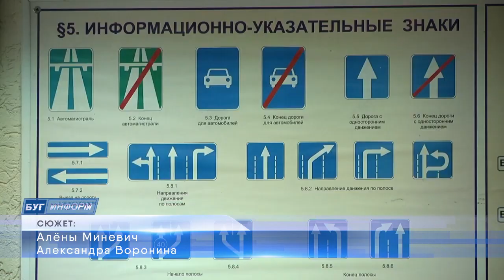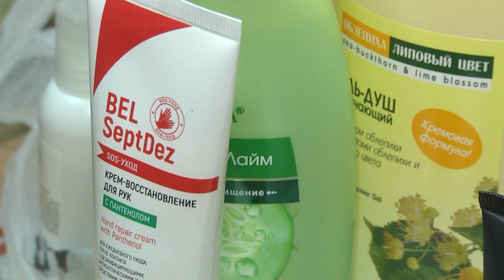2021-12-03 г. Брест. Международный день инвалидов. Новости на Буг-ТВ.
Журналист А. Миневич. Оператор А. Воронин. Э. Бакунович. А.Щерба
3 декабря – в  мире отмечается Международный день инвалидов. Этот день нельзя назвать праздником, он нужен для того, чтобы напомнить всем о том, что среди нас живут люди, заслуживающие не только сочувствия, но прежде всего поддержки, обеспечения их прав на достойную жизнь, труд и отдых. В учреждениях здравоохранения города Бреста на учёте стоит более 17 тысяч граждан с инвалидностью, из них инвалидов по зрению, по слуху, инвалиды с повреждением опорно-двигательного аппарата. Кроме того, в городе проживает 1497 семей, воспитывающих детей инвалидов – абсолютно все они нуждаются в непрекращающейся поддержке и планомерной работе. В рамках проведения дня инвалидов в городе проводился ряд мероприятий и акций, подробнее о некоторых из них в следующем сюжете расскажет Алёна Миневич.